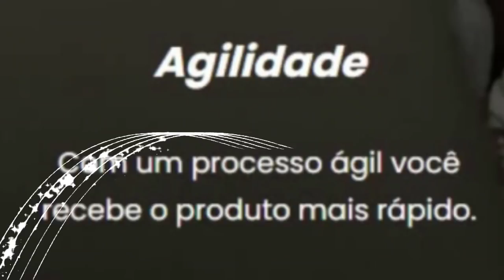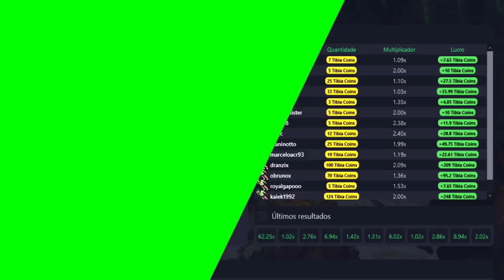NATTANK VS BOMBERSH CADEBRA 💀, COLOCANDO FERUMBRAS'HAT AND SOBREVIVENDO COM 22 DE VIDA